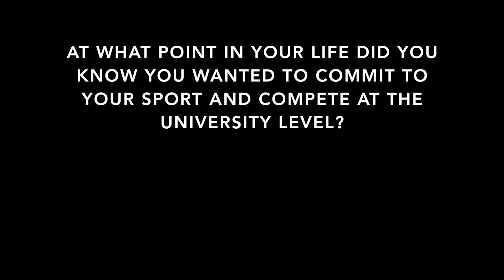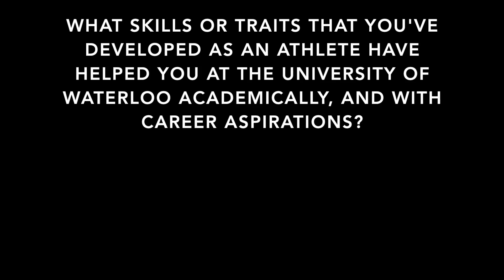University of Waterloo Warriors Athletics - Engineering Profile - Mitch Voralek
Mitch Voralek is in his 1B term of Honours Mechatronics Engineering at the University of Waterloo and is a member of the Men's Rugby team.